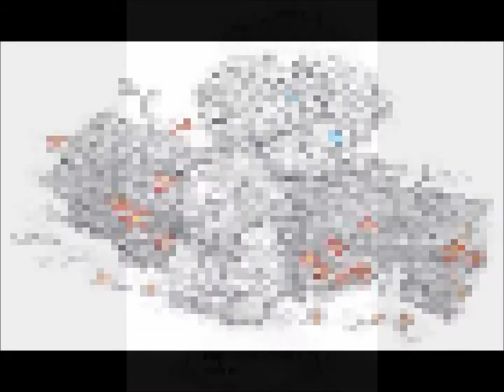Synomim - Znów mi się śnisz + TEKST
tekst
Ref : Wszystkie dni, Tyle chwil, Znów mi się śnisz, W ciszy, gdy Ty jesteś blisko. Wszystkie dni, Tyle chwil, Znów mi się śnisz, W ciszy, gdy Ty jesteś blisko.

Tysiące sekund myślę o Tobie. W pośpiechu ludzi ja mały człowiek. Ciche nuty śpiewu liście kołyszą W chwilach, gdy te słowa pisze o Tobie myślę. Serce, którego słucham Zamykam oczy, gdy szepczesz do ucha. To wszystko w jednej minucie życia, Setki myśli gdy o to jedno pytam. Pomyśl o mnie jak ja myślę o Tobie Na moje wołanie odpowiedz słowem chociażby jednym. Nie po raz pierwszy, Ty wiesz dobrze ze dla ciebie te wersy, te słowa (tak), ten krótki poemat Wcześniej znany schemat w przykrych scenach Te momenty, które trudno wybaczyć. Teraz przeszłość już nic nie znaczy. Kocham, gdy się uśmiechasz Zawsze wiedząc, że ten uśmiech jest tylko dla mnie, Tylko dla Ciebie, Tylko dla nas, Żebyś wiedziała, że nie jesteś sama. Nie ufam fartom. Cień opuszczonych skroni, Wspomnienia, kiedy czas tak goni Moje serce twoim miejscem, Jedno przejście, Chciałbym więcej.

Spróbuj, Zgaś światło i usiądź w pokoju. Popatrz przez okno, Chwila spokoju. Ona koło ciebie Czy to wiatr puka do okien? Ona nie przyjdzie kropla deszczu na równi z tym wyrokiem. Przysuń się jeszcze bliżej do szyby, Zobaczysz tam wiele gdzie nic nie jest na niby. Odchodzi taki czas, Wiesz coś się kończy, zaczyna, Właśnie przeżywasz ją, To właśnie ta chwila. Stojąc obok niej, uśmiechnięta mina Nęka przed oczami w nocy piękna dziewczyna, Podejść nie możesz pamiętaj, Może tak się zdarzy. Łzy suną niczym płozy po smutnej mej twarzy, Klękasz, rzucasz wszystko, asceta , Wraz z końcem snu odeszła ukochana kobieta. To gorączka młodego człowieka Nigdy nie wiadomo czy to start jest czy meta. Popatrz gdzie obecnie się znajdujesz, Jak z tym wszystkim dookoła się czujesz? Naprawdę boli czy nad sobą się litujesz? Do czego dążysz? Co naprawdę oczekujesz? Piękne chwile zostały w mojej głowie, Co teraz robić? Wiem, nikt mi nie powie, aby nie zapomnieć Napisane memoria Koniec Bo to przykra historia Widzę gdzie obecnie się znajduję, Źle z tym wszystkim dookoła się czuję, Naprawdę boli nad sobą się nie lituję, Do Ciebie dążę, Tylko Ciebie oczekuję.

Ref: Wszystkie dni, Tyle chwil, Znów mi się śnisz, W ciszy, gdy Ty jesteś blisko Wszystkie dni, Tyle chwil, Znów mi się śnisz w ciszy, gdy Ty jesteś blisko, Wszystkie dni, Tyle chwil, Znów mi się śnisz W ciszy, gdy Ty jesteś blisko Wszystkie dni…